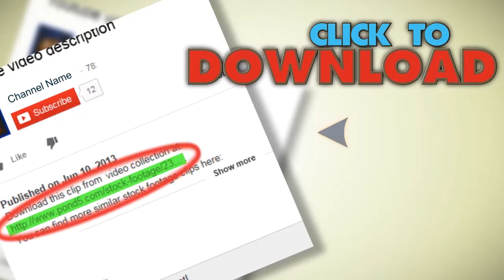School 25 Fps 22. Stock Footage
You have watched School 25 Fps 22. Stock Footage"